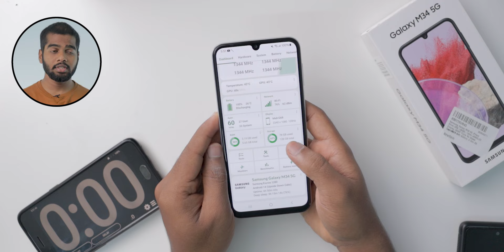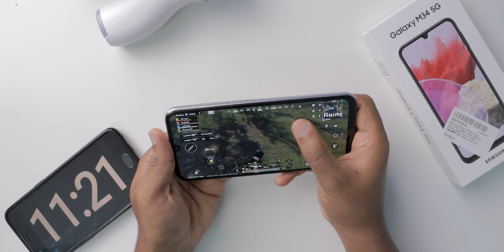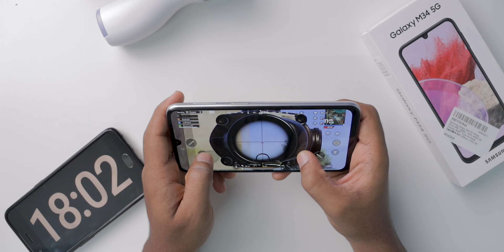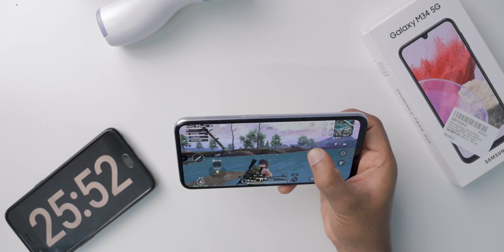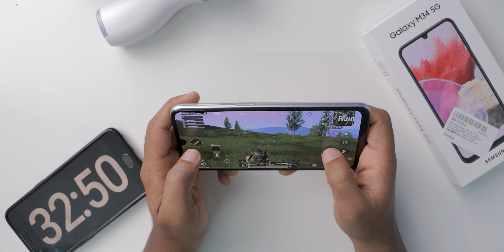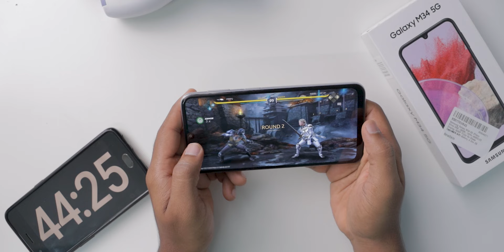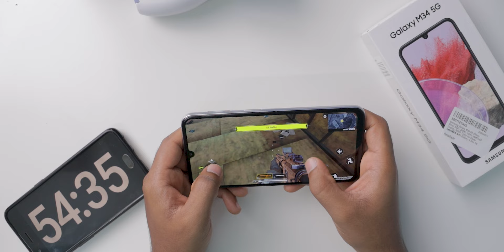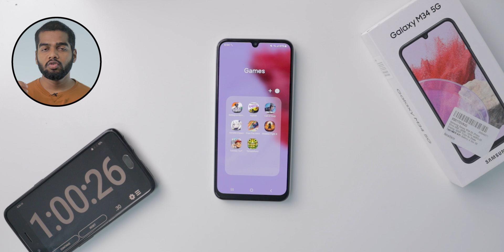Good or Bad: Samsung Galaxy M34 5g Gaming Review || in Telugu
In this video, I played some high graphic games for 1 hour in samsung galaxy m34 to check how it performs. This samsung m34 5g comes with an Exynos chipset. Is it good or bad for gaming? Let's find out in this gaming review.
Related Videos to Samsung M34 5g Mobile;
ఈ Link నుండి ఏది కొన్నా నాకు కొంచెం commission అయితే వస్తుంది. (Thanks ముందుగా)